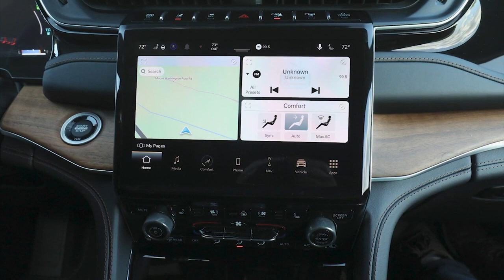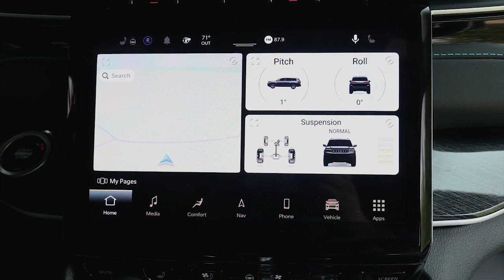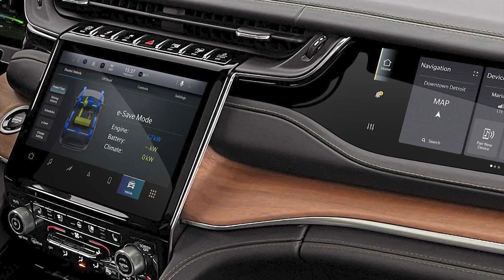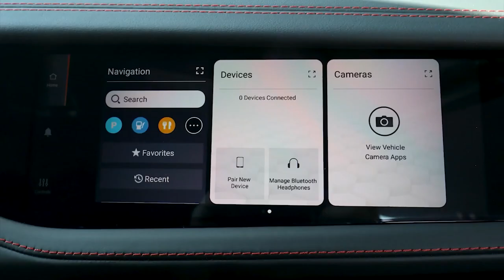JEEP GRAND CHEROKEE INSANE LUXURY INTERIOR DETAILED REVIEW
Make Money Get this car

My videos will feed your mind with interesting information about topics such as new technology, future transportation, tech news, cars, motorcycles, concept vehicles, autonomous driving, science, gadgets, innovations, luxury vehicles virtual vehicles and many more